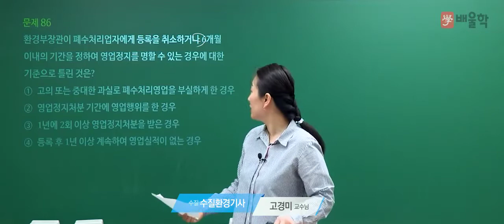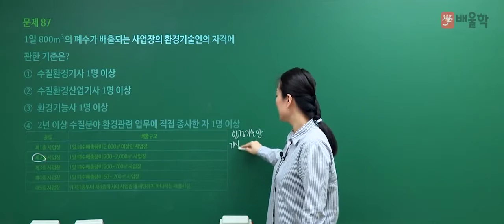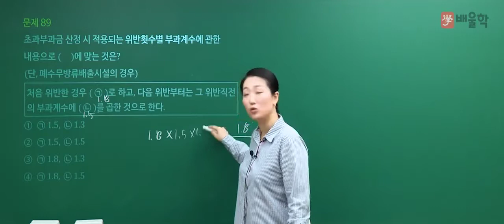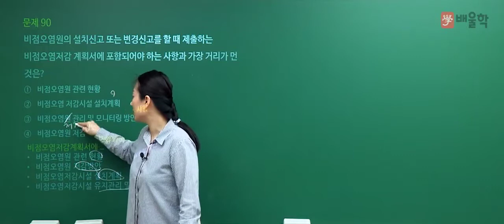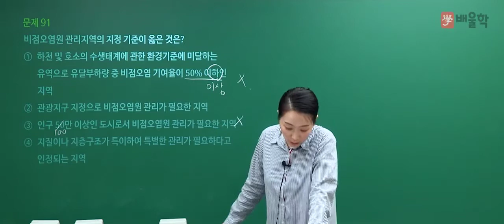[수질환경기사 필기] 2020년 4회 필기 기출 풀이 5과목 수질환경관계법규2 - 고경미 교수님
2020년 4회 수질환경기사 필기 5과목. 수질환경관계법규 기출문제 해설 강의!